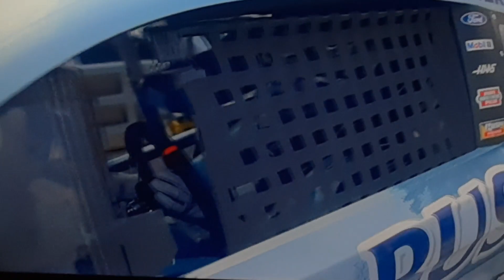THIS IS NASCAR IN ST LOUIS